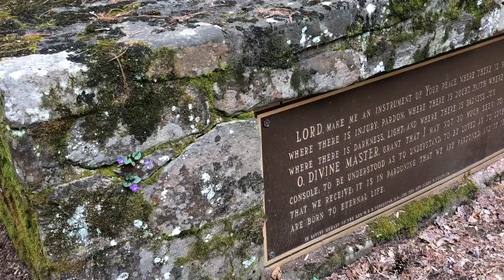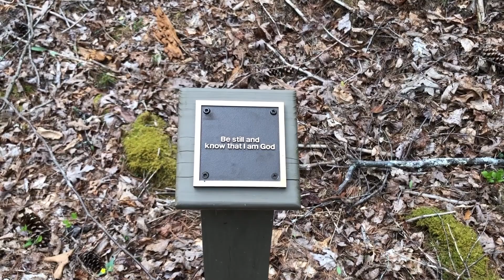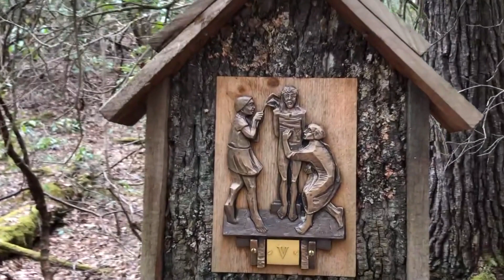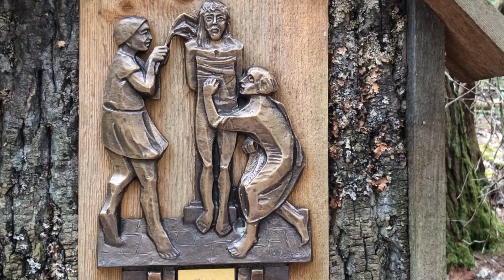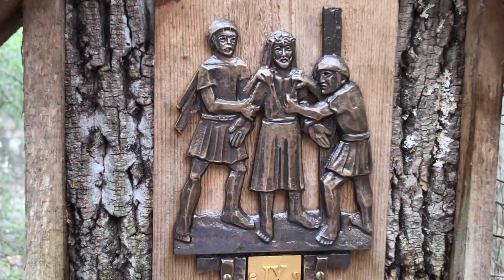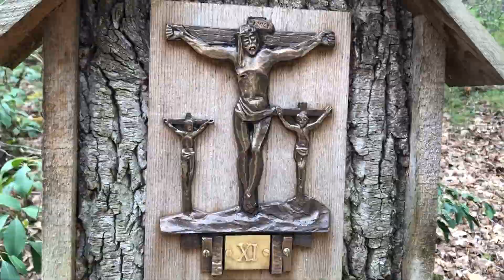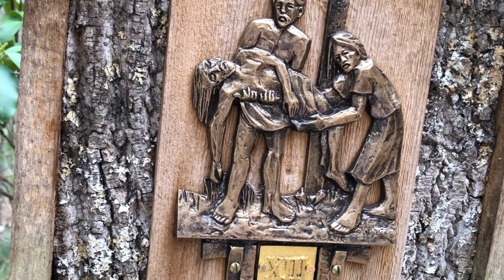The St. Francis stations of the cross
My most favorite place here at Kanuga is the St. Francis chapel but something I haven't shared with you all is that there is a very beautiful sacred path circling the chapel. This path is hands down the most beautiful walk at Kanuga and it comes with the stations of the cross.  I walk it at least once every day.

The instrumental music featured in this video is a track titled Unfolding composed by myself and joining me on the flute in Leaf Love-tree